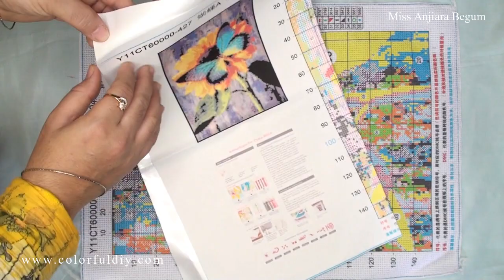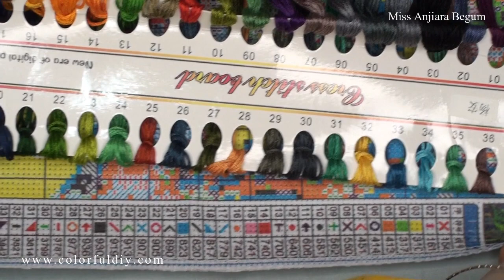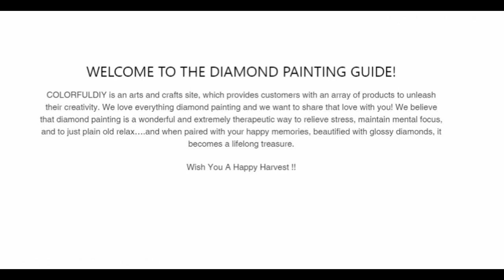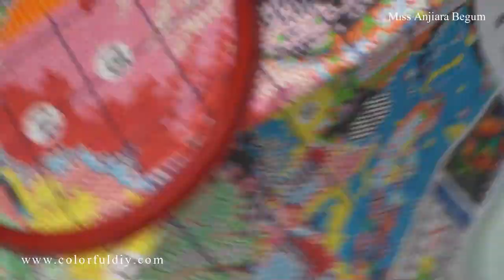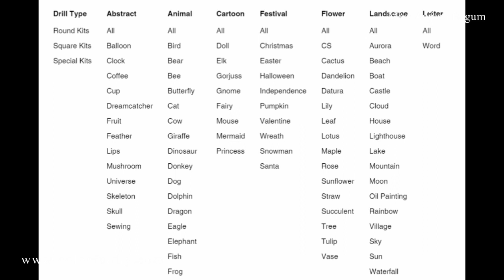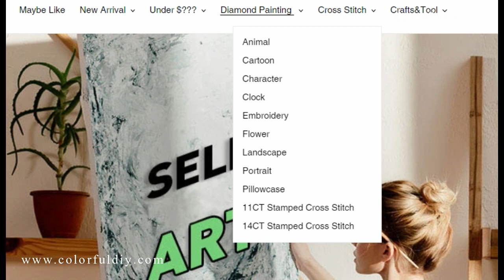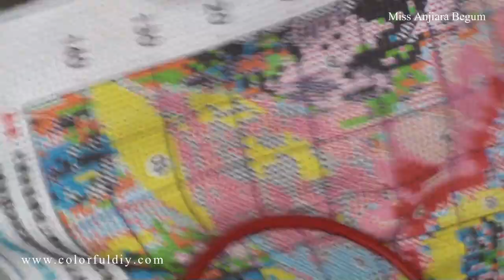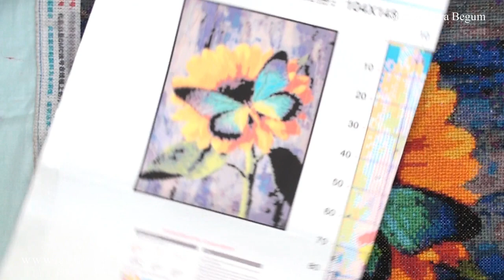Cross stitched tutorial, Diamond painting tutorial, Wall hanging tutorial, Product review